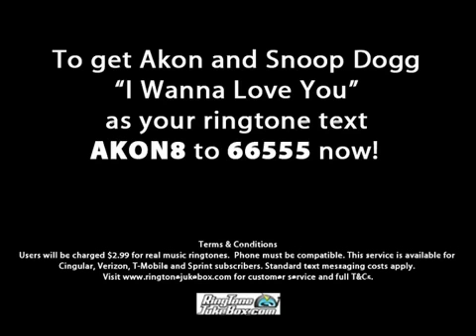Akon - I Wanna Love You Feat. Snoop Dogg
Official video for the hit "I Wanna Love You" by Snoop Dogg and Akon